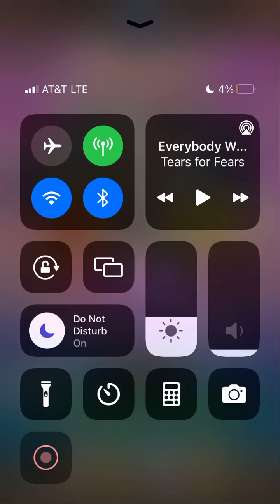I GOT SHAFTED SO HARD!!! ;-;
This video is pain…just pain.